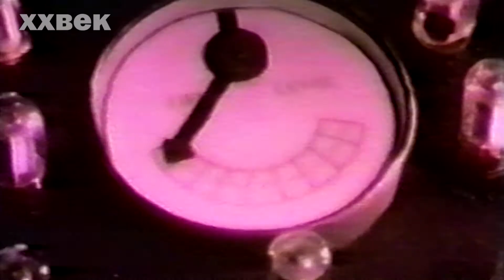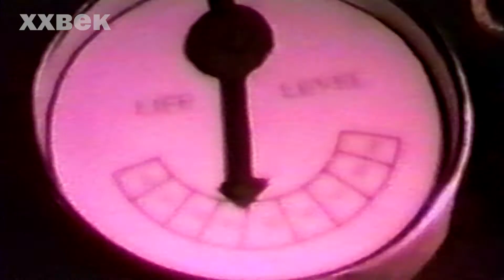Haddaway - Life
Присоединяйтесь к группе "Музыка конца ХХ века" ВКонтакте